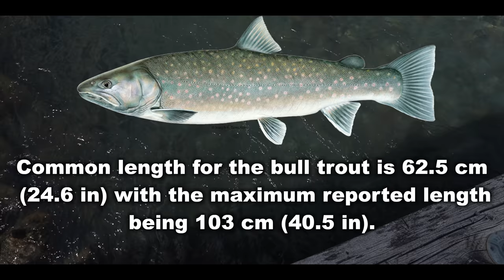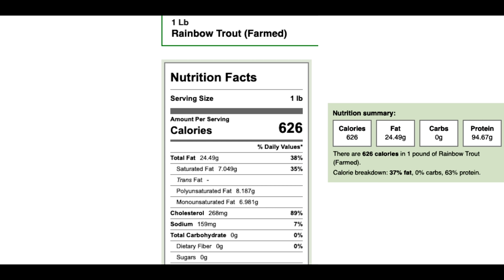Catch And Cook Cutthroat Trout Day 10 of 30 Day Survival Challenge Canadian Rockies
It's been a few days since we had a good meal so we are heading out to see if we can catch some good sized Cutthroat Trout and move to the final location we intend to spend the last 20 days building our forts in the trees.

There's only one rule for the 30 day survival challenge If you want to eat you got to Catch and  Cook it.  Last time I did The 30 Day Survival Challenge in Texas with Chris Thorn of Drop Forged Survival This time I went up to The BC Side of the Canadian Rockies with fellow History channel Alone show alumni Greg ovens.  30 Days and 30 Episode,  you'r not going to want to miss this.

 "You'v seen me drink it now you can too ;)"

The GEAR BLOG,  easily scroll through and see links for all the gear we use during the 30 Days Survival Challenge.   FULL GEAR VIDEO TO FOLLOW SOON!

BIG GIVE AWAY to enter all you have to do is comment "Im watching every episode" or something to that effect in the comments of all the 30 Day Survival Challenge video!   #1 PRIZE, A brand new set of all my gear i take on adventures or $1000 cash.   As well as a 100 other prizes for 100 runner ups.

"SHOP THE LINKS BELOW SO WE CAN GO ON MORE ADVENTURES TOGETHER !"

*FOWLERSMAKERYANDMISCHIEF.COM*
Slingshots, Survival Gear and Custom Fowler Merch!